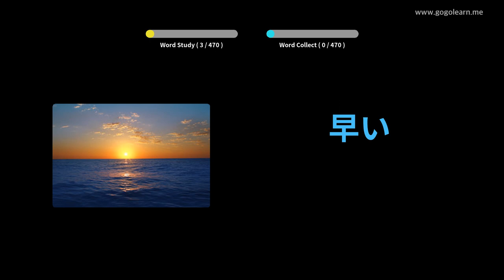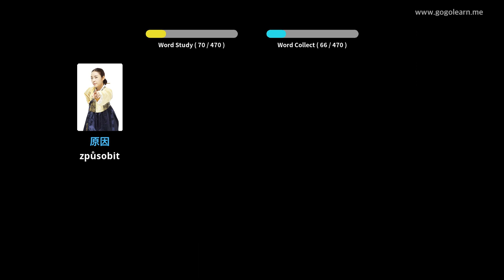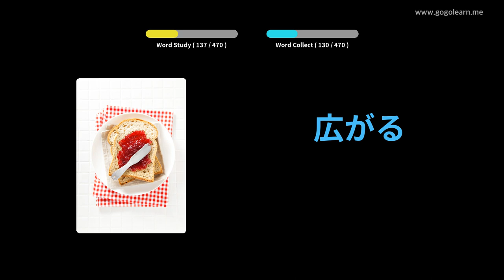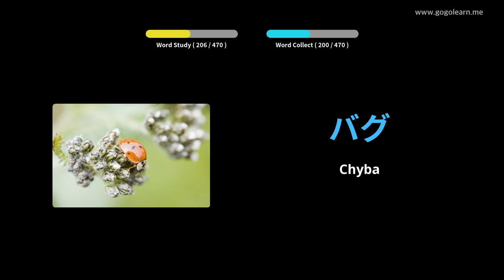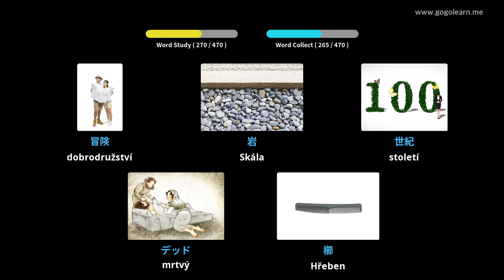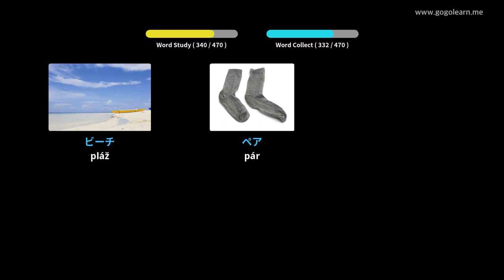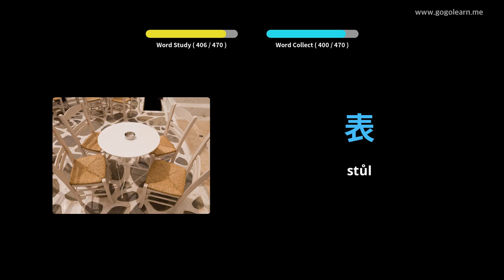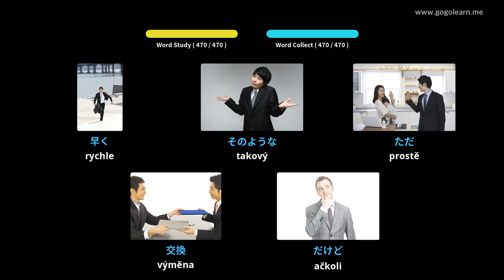Japonská slovní zásoba Základní škola | Golearn